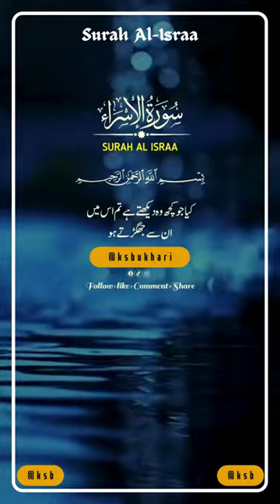Surah Al Israa - No copyright Shots | Free Footage